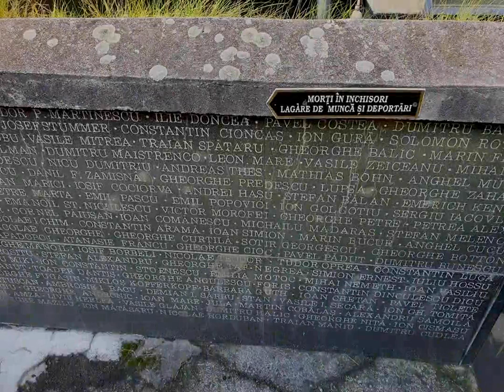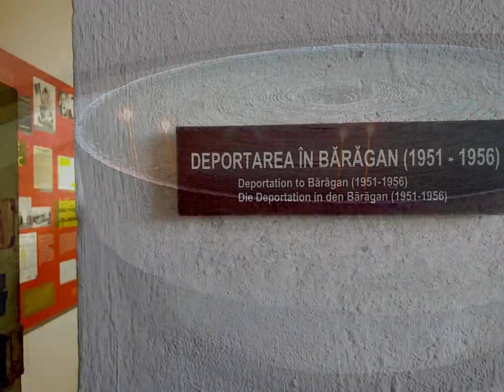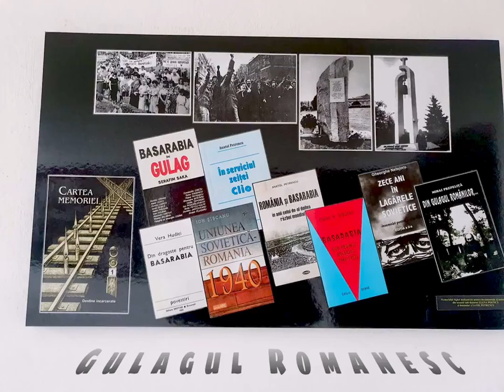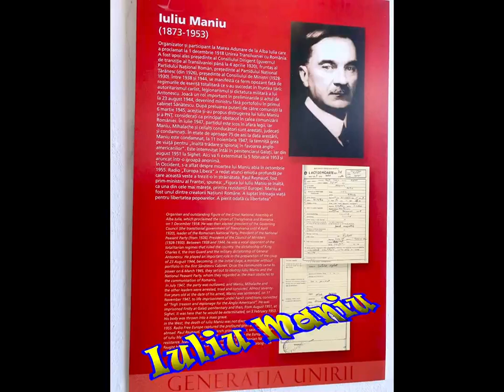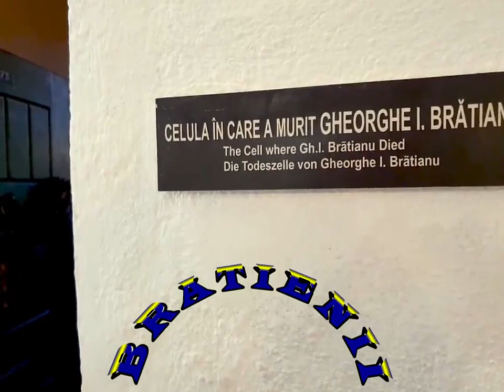SighetuMarmatiei - MemorialulDurerii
Fundaţia Academia Civică a preluat ruina fostei închisori din Sighet în 1993, în vederea transformării ei în muzeu memorial.
Fosta închisoare este astăzi decorul-cadru pentru ceea ce s-a întâmplat în timpul comunismului în România și în celelalte țări din Centrul și Estul Europei. În fiecare celulă a ei, transformată în sală de muzeu, se găsește un detaliu tematic sau cronologic al malformației politice care a adus suferință și moarte – în interiorul sau în exteriorul zidurilor de închisoare – de-a lungul secolului XX european.
Cuvine cheie: excursii, calatorii, vacante, Sighetu Marmatiei, Maramures, Memorialul Durerii, muzeu

The Civic Academy Foundation took over the ruin of the former prison in Sighet in 1993, in order to transform it into a memorial museum.
The former prison is today the setting for what happened during communism in Romania and in other countries in Central and Eastern Europe. In each of its cells, transformed into a museum hall, there is a thematic or chronological detail of the political malformation that brought suffering and death - inside or outside the prison walls - throughout the twentieth century in Europe.